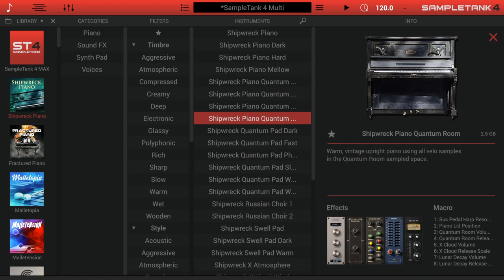Jordan Rudess Cinekinetik Shipwreck Piano performance - Part 2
- In part 2 of his Cinekinetik Shipwreck Piano performances, Jordan Rudess performs again with a new SampleTank sound library, Shipwreck Piano!  Part of Cinekinetik Collection for SampleTank, Shipwreck Piano is an audiophile-grade SampleTank instrument collection that puts you behind an antique upright piano. Imagine this haunting remnant somehow still in tune and invitingly playable with a rich, evocative tone. Atmospheric reverb, recorded from several rare and sought-after vintage digital hardware units, adds dramatic space and dimension that’s sure to inspire. Whether you’re scoring films, TV shows, audiobooks or podcasts, Shipwreck Piano delivers the perfect haunting atmosphere to any scene.

- Cinekinetik combines 4 unique SampleTank sound libraries, each created to conjure a sense of wonder, mystery or suspense in the listener's mind. Though available separately, together these libraries offer significant savings and a well of inspiration to energize any composer's work with fresh, evocative textures and sound.  About Cinekinetik Collection for SampleTank

- Contains Shipwreck Piano, Fractured Piano, Malletopia and Malletension
- Over 20 GB of deeply sampled original instruments and 250 presets
- Shipwreck Piano and Malletopia include vintage hardware reverbs to explore
- Ideal for adding energy, tension, mystery or suspense to any composition
- Works with all versions of SampleTank 4, including free SampleTank 4 CS